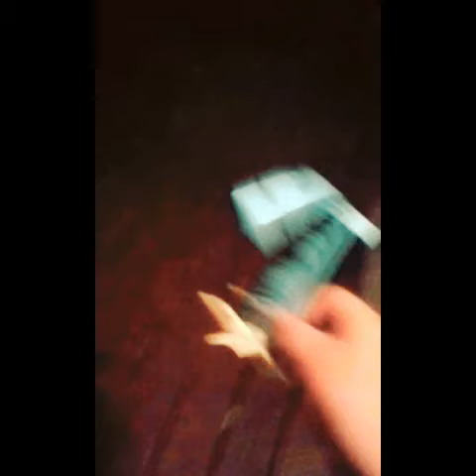AWESOME PAPER HELICOPTER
Thank you guys for watching leave a like and please subscribe if you are not subscribed I will get my facebook page together for the channel I will leave the name of the page in the next video PEACE😀